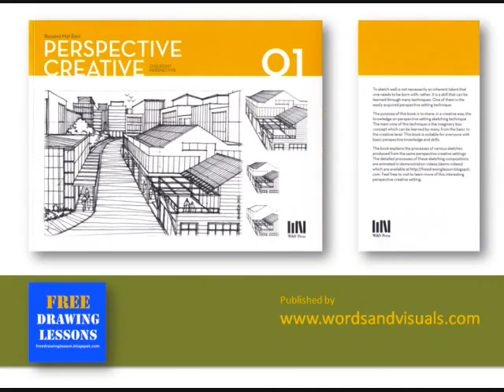Draw a box : Draw a street scenery.. a ramp in a multi point perspective... monochrome.